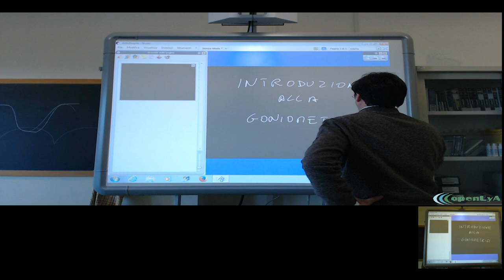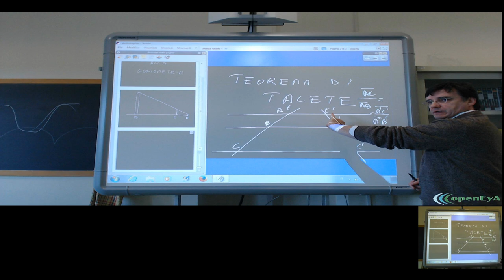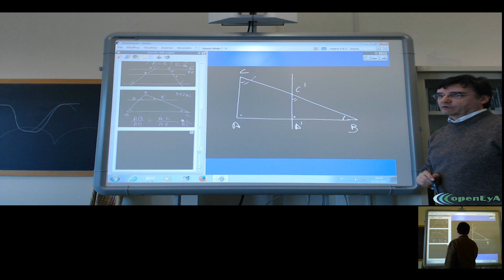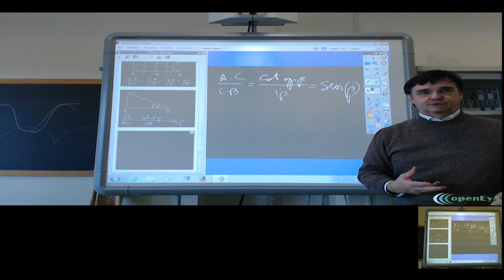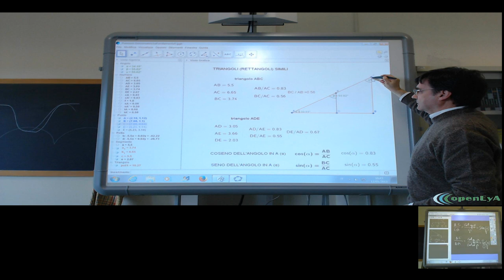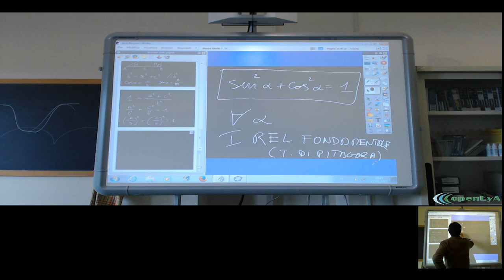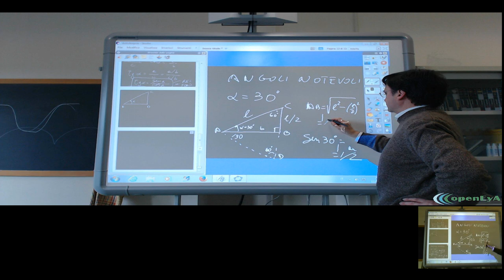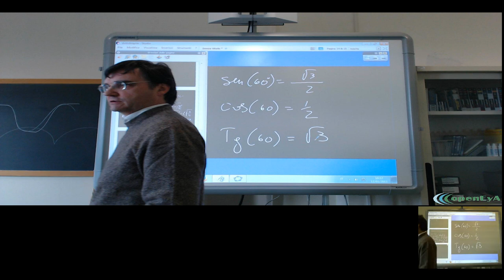Lez.096 La trigonometria. Introduzione alla goniometria.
Introduzione alla goniometria. Il teorema di Talete e la similitudine. Le
funzioni goniometriche fondamentali: seno, coseno e tangente. La
prima e la seconda relazione fondamentale. Gli angoli notevoli di 30 e

60 gradi.